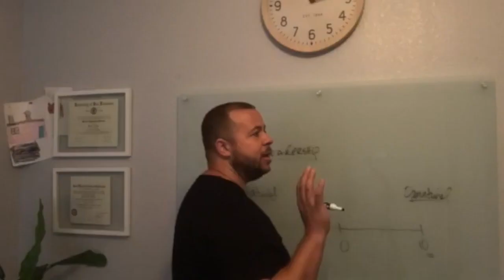Act Towards Your Passion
JOIN THE JOURNEY!  THE JOURNEY TO YOUR SUCCESS! HERE IS A 10 MIN. GUIDE ON HOW TO TAKE ACTION TOWARDS YOUR PASSION! TIPS YOU CAN USE TODAY TO CAPTURE YOUR PASSION

Today
EPISODE 5 “Take Action Towards Your Passion,” is the 3rd part of a 3 part series on PPA (Passion, Prepare, Action,) which began with
"How To Find Your Passion" in Episode 3 and

We will take you through the steps needed to take action towards your passion.

COMMENT on what ACTION are you taking towards your passion!

THE SHOW
"Realize Your Potential" with Mike and Travis, are 10 min. episodes focusing on tips that we’ve learned from the wins and failures that have helped us reach tangible and intangible high levels of success. The show will deal with everyday topics for the everyday person, who are trying to deal with a new normal. This is your guide to personal growth and motivation. You don’t have to be blessed with high levels of athletic abilities, great acting chops, an unrivaled comedic sense, or genius in the tech field to find high levels of success. What you’re reaching for, people have achieved, and our goal is to be your guides on your journey to YOUR success.